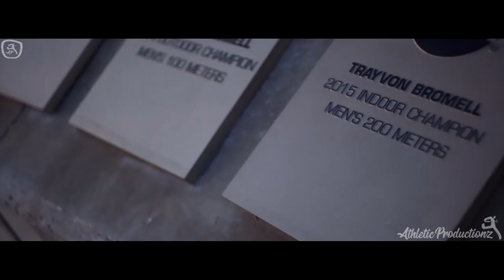Trayvon Bromell - Sprinting Montage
🚨 STAY UPDATED 🚨

Trayvon Bromell -

- 60m PB (6.47)s
- 100m PB (9.84)s
- 200m PB (20.03)s

- Video Sources -